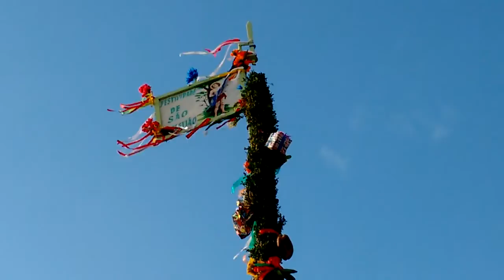CarutaperaMaranhão Abertura da festa 2016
Radio cybersat web e festa de S. Sebastiao em Carutapera Maranhão.